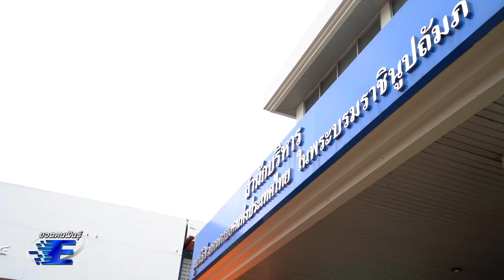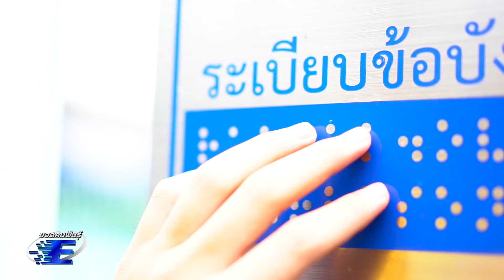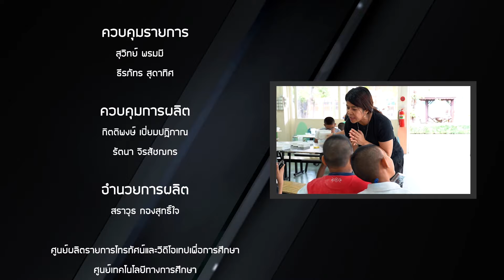EP6 ยอดคนพันธุ์E ตอน สอนคนตาบอดถ่ายภาพ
ออกอากาศวันอังคารที่ 6 สิงหาคม 2562 เวลา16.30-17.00น.
รีรัน วันเสาร์ที่ 10 สิงหาคม 2562 เวลา 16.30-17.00น.
ทาง สถานีวิทยุโทรทัศน์เพื่อการศึกษา กระทรวงศึกษาธิการ